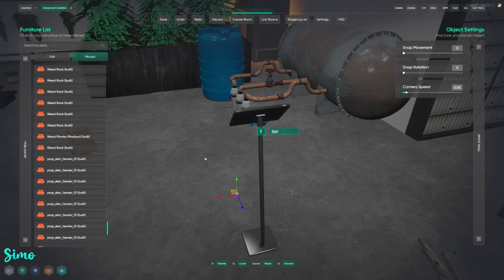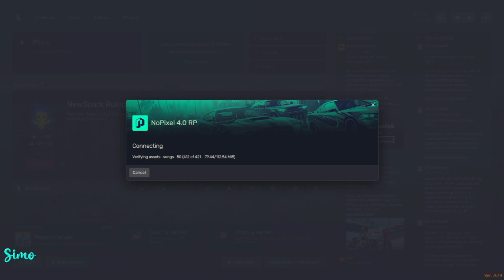Reggie Mar 26, 2024 | NoPixel 4.0 3/10